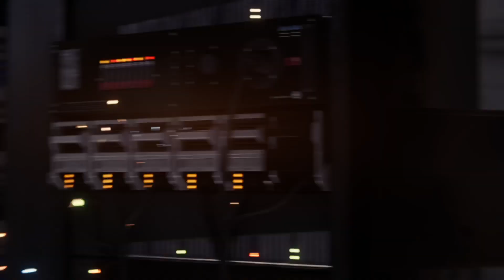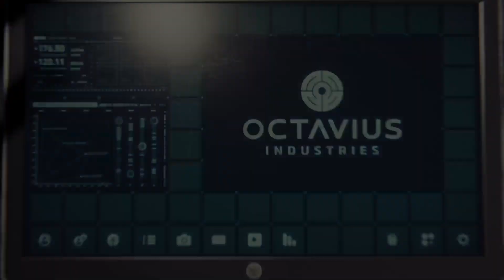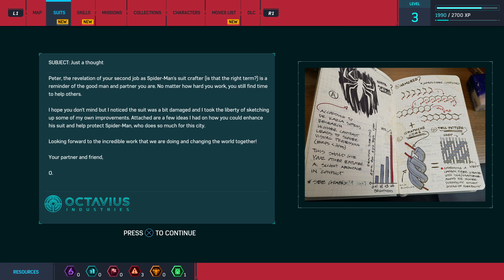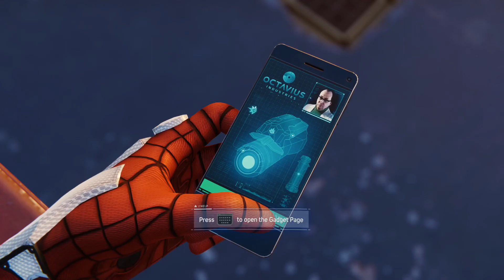Replaying Spiderman Gameplay Walkthrough - Part 2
I'm gonna try to finish these out pretty fast and upload a lot. Sorry if you guys don't want this. Arigato for watching da video!

Socials😛

💱About Humina Hubby 🤔

Humina Hubby is a comedian/gamer who plays video games. So a comedian who plays video games who also aims to bring some more of his own types of comedy to gaming. He enjoys playing a variety of different games ranging from single player story based games to action packed multiplayer games that make him rage a lot. He also likes playing adventure games. One of his all time favorite game series is the uncharted series. Humina Hubby wants nothing more than to bring you laughs and enjoyment when watching his YouTube videos. Anything helps and it is much appreciated! Please do not leave any hate for him. (He's very sensitive.)
💱Equipment 🎥

PlayStation 4
DualShock 4 🎮
PlayStation Camera 📸
Samsung Galaxy A71 🔋📱
iPhone 6s 📱
USB-C
USB cable 🔌